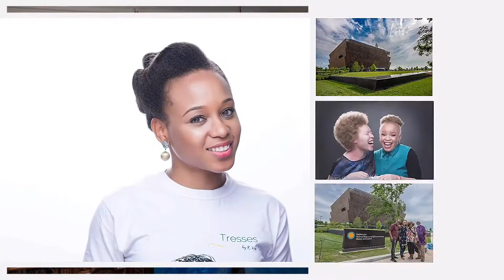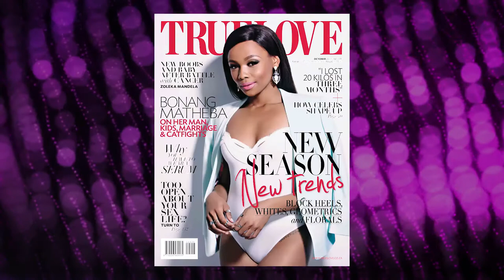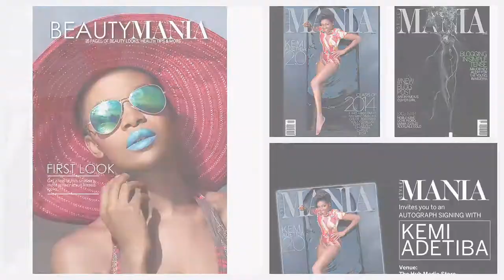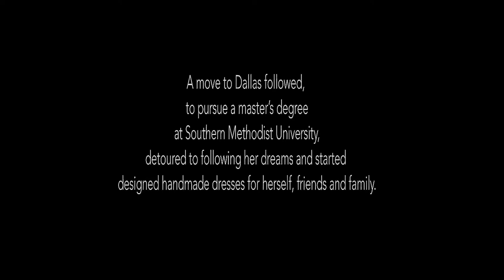Kelechi Amadi Obi and Dozie Oyiriuka on Oge with Iretiola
Kelechi Amadi Obi talks creating unique art and telling original stories through photography.

Dozie Oyiriuka started his acting career at age 7 on the set of Tinsel TV show. Now a teenager, he discusses his passion for the movie industry while he continues his education.